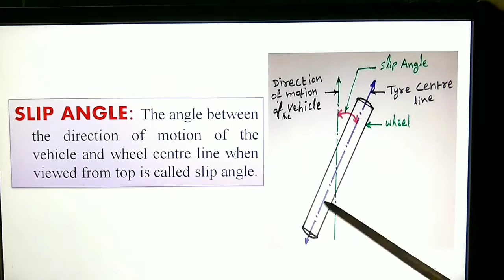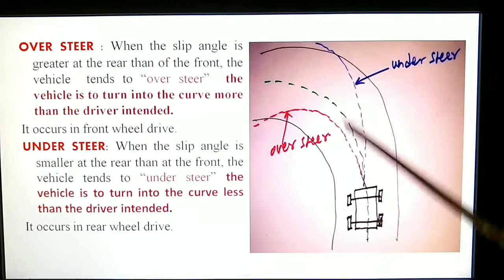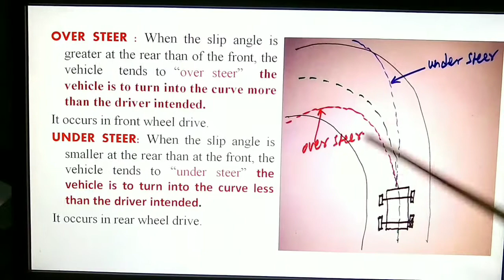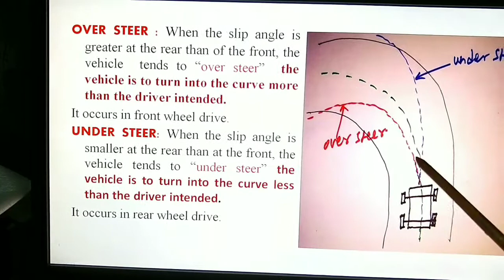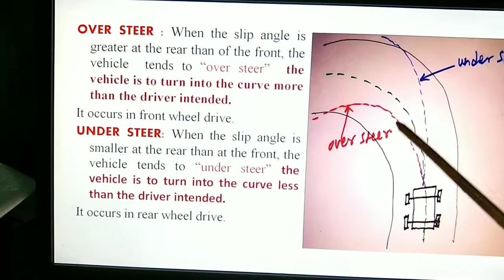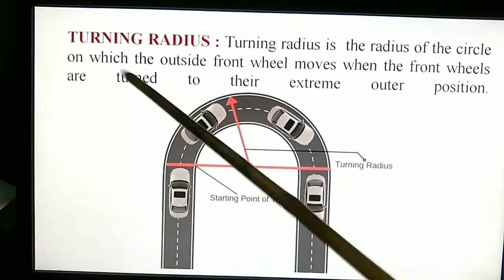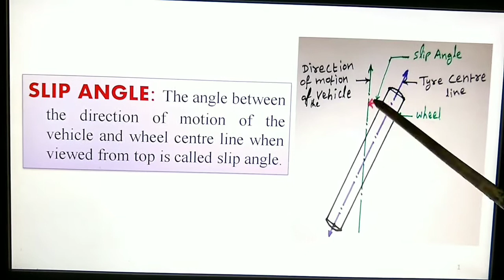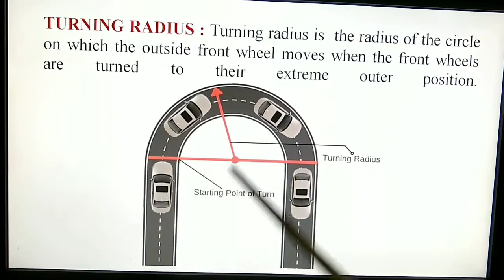Slip Angle | Under Steer | Turning Radius | in Telugu